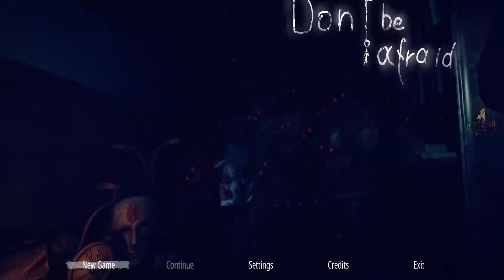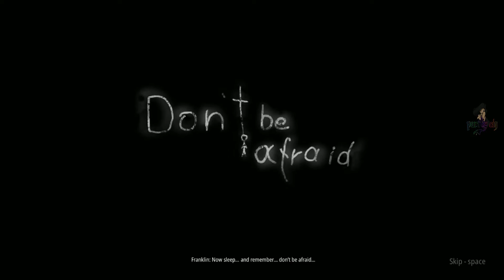Stumbling through Don't Be Afraid Part 1